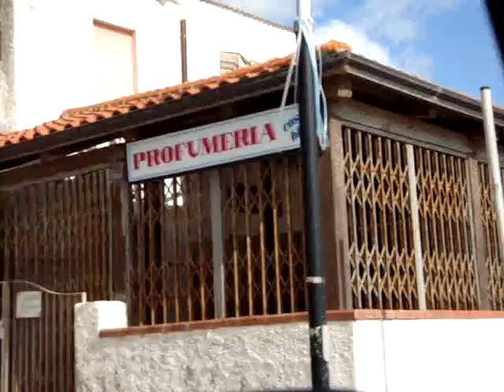Belvedere Marittimo (Marina) /Sangineto 1 maggio 2009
un passaggio sul lungomare di Sangineto per poi salire verso la superstrada. siamo nel maggio il 1° esattamente 2009.